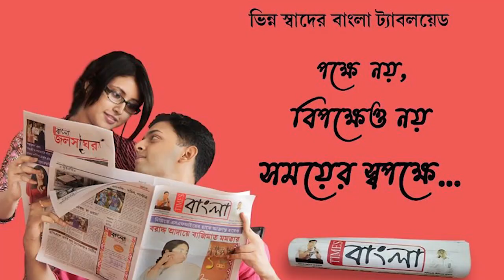আসানসোলে চলবলপুর এলাকায় নিকাশি ব্যবস্থার অসুবিধা দূর করতে চালু হল ড্রেনেজ সিস্টেম